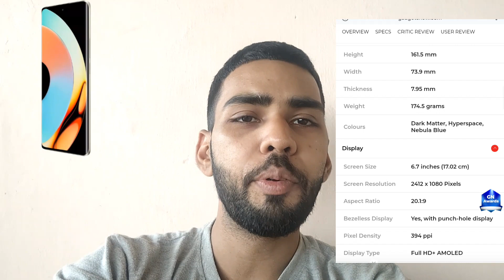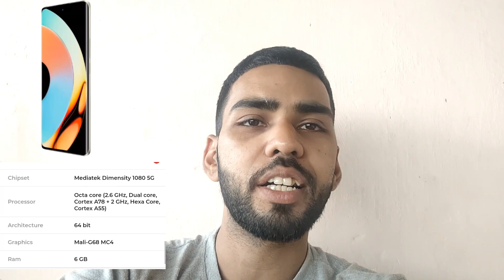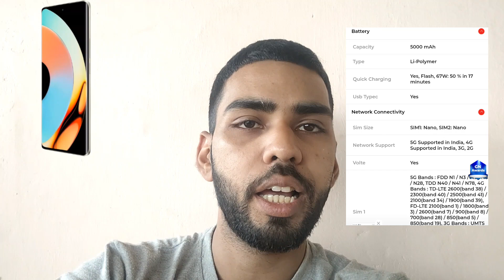REALME note 10 pro specifications | 2023 new gadget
helo dosto aaj phir aapke liye kuchh naya lekar aaye hai .hum prtidin ese hi nye nye videos aapke liye laate rahenge.is video me jo kuchh bhi btaya gya hai
usko dhyaan se suniye aur samjhiye ho sakta hai aapke jivan me kaam aaye agr kisi tarah ka koi experiment kiya jaata hai to usko apne ghr par try mat kijiye kyoki ye sirf aapke manoranjan ke liye bnaya gya hamare video me kisi bhi tarah ka jokhim lena nhi sikhaya ya btaya jata hai.agar aapko video accha lagta hai to comment karke puchh bhi sakte hai to video ko dekhiye aur enjoy kijiye .

हेलो दोस्तों आज फिर आपके लिए कुछ नया लेकर आये है .हम प्रतिदिन ऐसे ही नये नये वीडियोस आपके लिए लाते रहेंगे.इस वीडियो में जो कुछ भी बताया गया हैउसको ध्यान से सुनिये और समझिये हो सकता है आपके जीवन में काम आये अगर किसी तरह का कोई एक्सपेरिमेंट किया जाता है तो उसको अपने घर पर तरय मत कीजिये
क्योंकि ये सिर्फ आपके मनोरंजन के लिए बनाया गया हमारे वीडियो में किसी भी तरह का जोखिम लेना नही सिखाया या बताया जाता है.अगर आपको वीडियो अच्छा लगता है
तो कमेंट करके पूछ भी सकते है तो वीडियो को देखिये और एन्जॉय कीजिये .

Hello friends, today again I have brought something new for you. We will continue to bring such new videos for you every day. Whatever is told in this videoListen to it carefully and understand, it may be useful in your life. If any kind of experiment is done, do not try it at home.
Because it is made just for your entertainment, in our video, it is not taught or told to take any kind of risk. If you like the videoSo you can also ask by commenting, then watch the video and enjoy.

MY TRIPOD